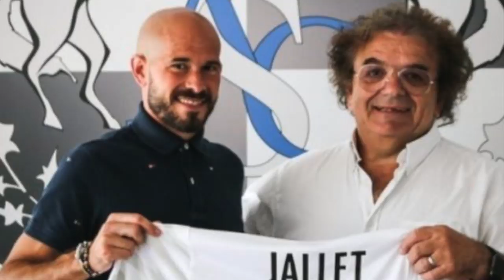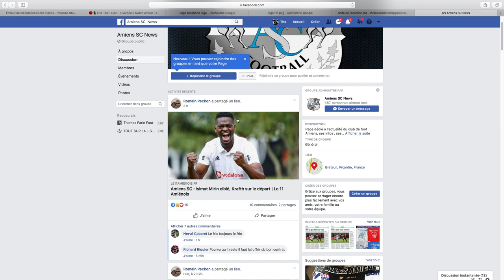Présentation AMIENS Ligue 1 | Saison 2019-2020 / Mercato du Club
Voici la présentation complète en vidéo du Amiens SC pour la Saison 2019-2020 dans cette Ligue 1

Nouvelle série de vidéos pour présenter cette Ligue 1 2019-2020. Au programme : historique, coach, un gros point mercato, les résultats des matchs amicaux, l'équipe-type, les premières recontres du championnat et focus sur un forum de supporters. Place au 15 ème de Ligue 1 l'an dernier : Amiens SC.